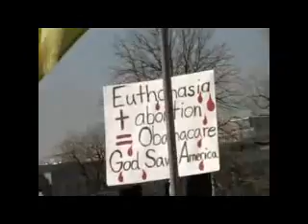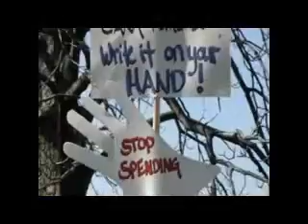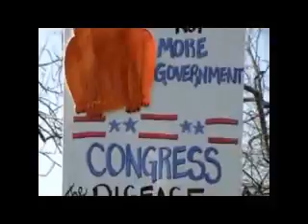OLS - Economic Diversions - What Is To Come - 2010.wmv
Haven't you figured out their plan yet? All of this is a plan that was set in motion years ago. Scary times upon us, but now is the time to find common ground with each other and wake people up. The time is now to prepare. It is all up to you.